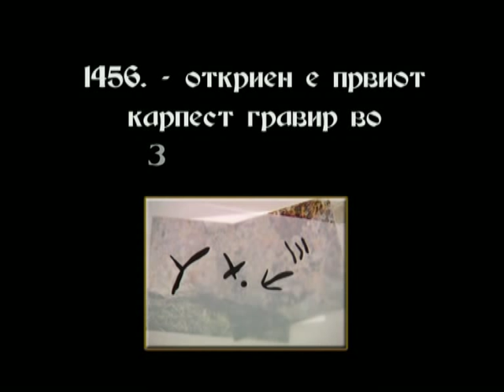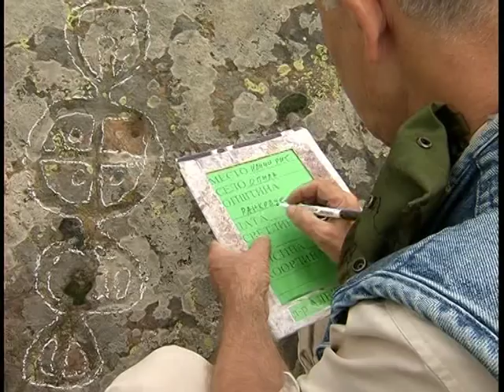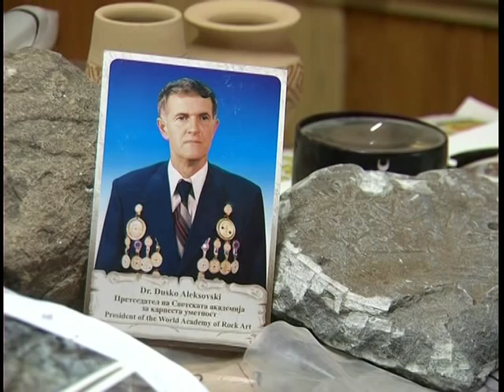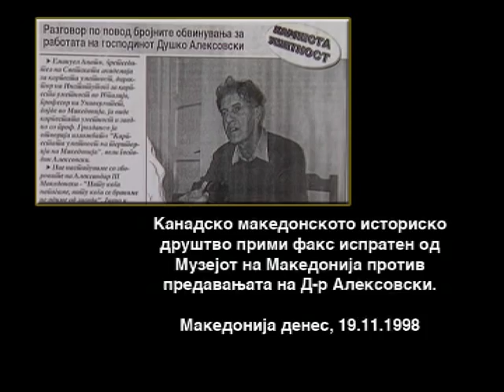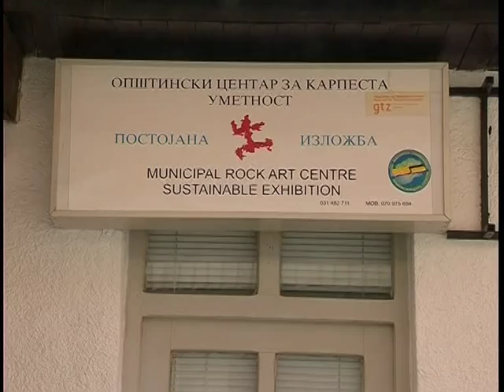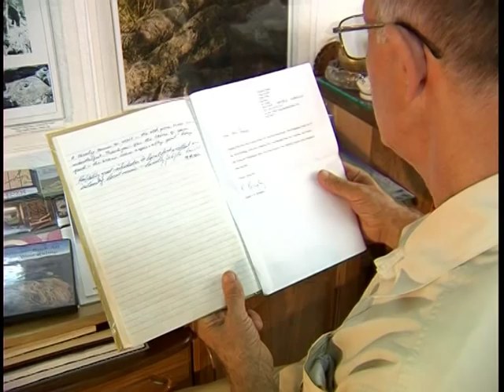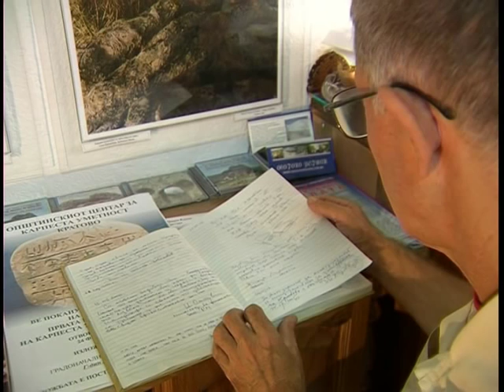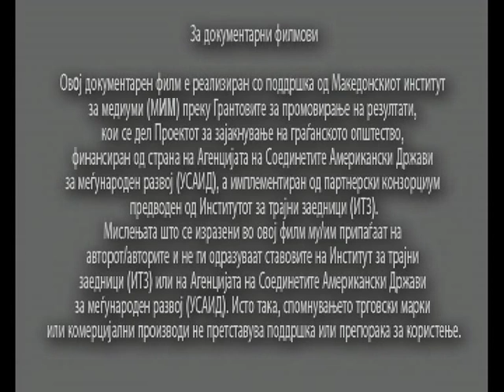Dushko Aleksovski - Karpestna Umetnost - Stone Carving